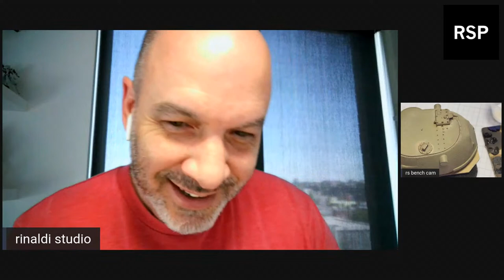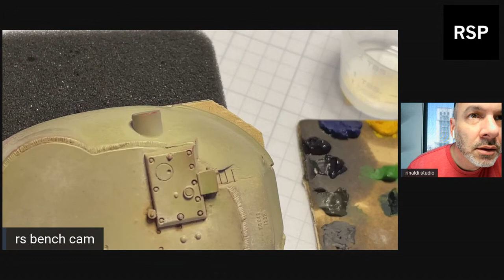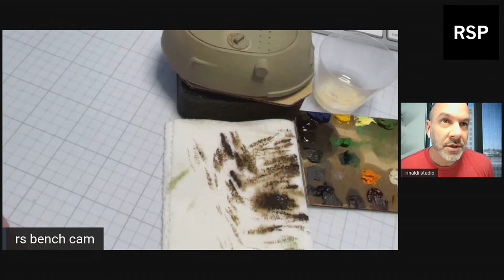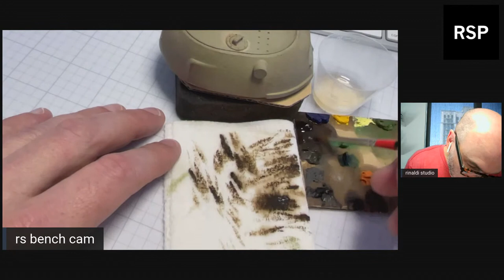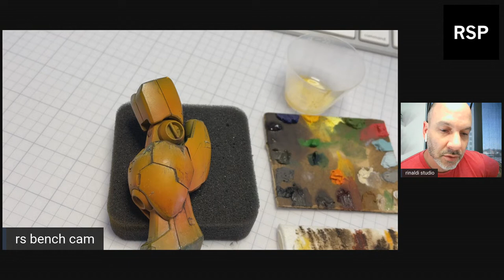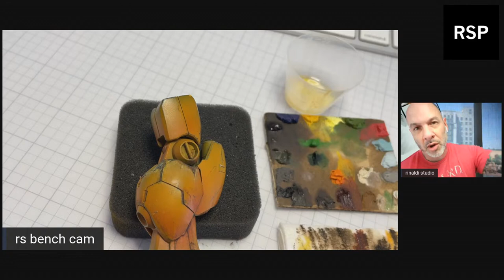Ep 2 - OPR (Oil Paint Rendering) How-to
Continuing on with the previous OPR how-to discussion using the Paper Panzer 1/35 E50/75 resin turret, and the 1/100 Bandai GP-04 test model. Technique refinement, detailed brush work, color application, layering multiple shades on top of each other...

NOTE: Select 1080p for highest quality playback.

0:00 Greetings & Early questions
9:00 1st Demo - OPR tutorial, new color palette, getting ready
18:20 2nd Demo - Game plan to weather the section, starting with the dust colors
34:15 3rd Demo - Adding contrast
46:10 4th Demo - Adding green tint
1:02:00 5th Demo - Review of setting the oil and thinner on the brush properly
1:05:00 6th Demo - Adding dark steel to chipped areas
1:10:00 7th Demo - Discussion on color theory and shifting tones
1:16:10 8th Demo - Applying a pin-wash
1:26:20 9th Demo - Weathering a small section vs traditional SBS method
1:30:00 10th Demo - Switching to Gundam leg
1:47:30 11th Demo - Applying oil paint with a small sponge
1:50:00 12th Demo - Adding streaks

Application brush: 9020 Series, Golden Taklon Ultra Round #2
Blending brushes:
9400 Series, Golden Taklon Angular Shader - 1/8 size
9120 Series, Golden Taklon Flat Grass Comb - 1/8 & 1/4 sizes
Additional brushes: 5/0 Spotter, #2 Filbert, #2 Shader, #0 Chisel Blender, 10/0 Liner

KINGART PENCILS & OILS ~
Watercolor pencil set of 72
12ml Oil Paint Set of 24

TOOLS ~
Airbrush accessories: Iwata MAC valve, quick release, preset handles + 10" braided hose
Cutting Mat/Desk protector: Silhouette America 12"x24" size), TANKRAFT Tiger II 9"x15"
Beading tool set for rivets (Amazon)

Lifecolor Rust & Dust set: CS10 (available worldwide)

OPR ~
1) No.2 Round brushes (4-5 per session, use 1 brush per color group)
NOTE: 12-15mm bristle length is ideal, along with a sharp tip
2) Quality Odorless Thinner
3) Oil Paints: Combination of 502 Abt. + Winsor Newton
  Oil Paints used -- 502 Abt oils,  WN = Winsor Newton
  030 Faded Navy Blue
  010 Luftwaffe Yellow
  155 Light Sand
  050 Olive Green
  120 Primer Red
  180 Copper Oxide Blue
  170 German Grey Highlights
  100 Faded Grey
  165 Faded UN White
  035 Buff
  125 Light Mud
  093 Basic Earth
  WN Burnt Sienna
  WN Burnt Umber
  WN Raw Umber
  110 Black
  160 Engine Grease
  094 Green Grass
  040 Faded Green
  020 Faded Dark Yellow

4) Good quality paper towel
5) Hair dryer

MUSIC ~
1) Lo-Fi Girl
2) Lo-Fi Vol 1 & Vol 2 by DJ Arek
3) Little Soul Lo-Fi